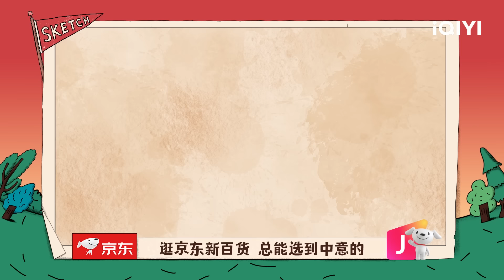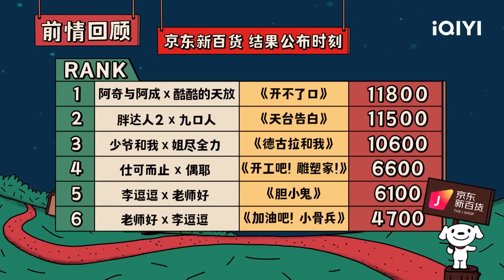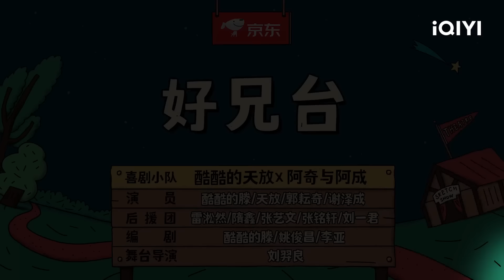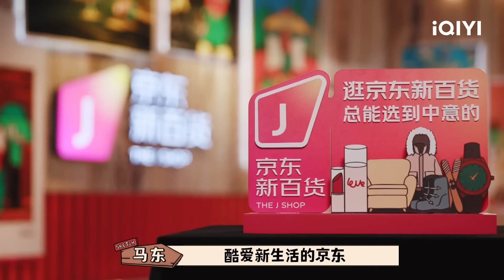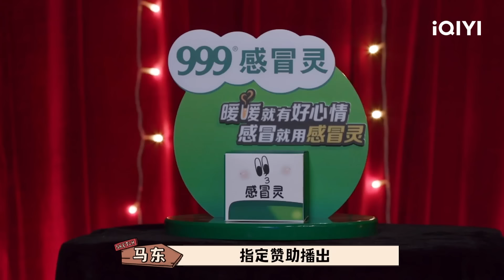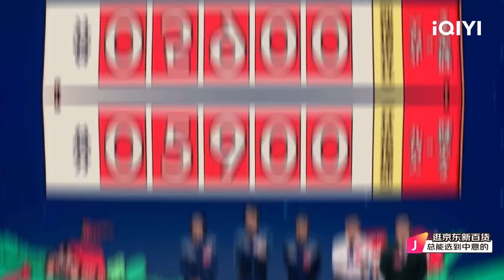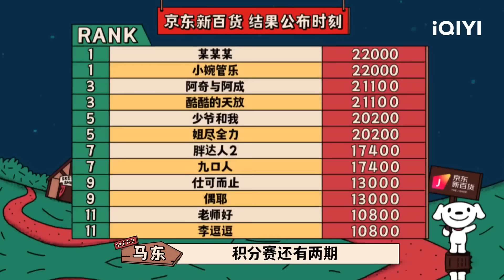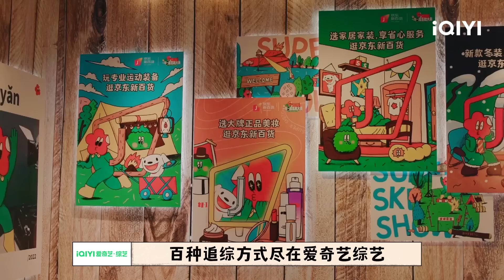😂强强合作！小婉管乐陷恋爱难题 谁先告白谁就输了？ 某某某的反应不要太真实！ | 一年一度喜剧大赛2 | Super Sketch Show2 | iQIYI爆笑宇宙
如果还看不够，欢迎登录iQIYI国际版或下载iQIYI国际版APP，还有更多独家资源等着你：

《一年一度喜剧大赛》是一档由爱奇艺出品、米未联合出品并制作的原创新喜剧竞演综艺。节目将通过一群喜剧人的作品展演，全方位展示品质优良、类型多样的中国原创新喜剧作品，选拔出创作能力、协作能力、表演能力最突出的团体和个人。